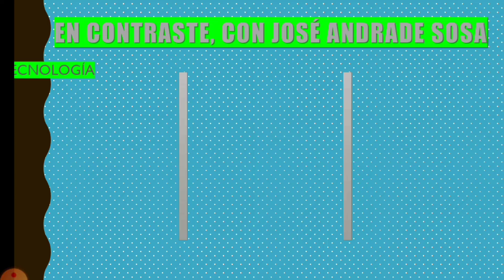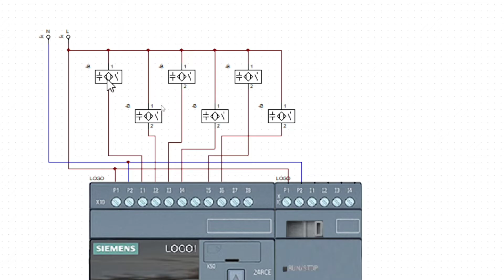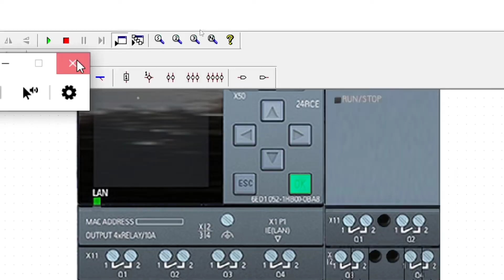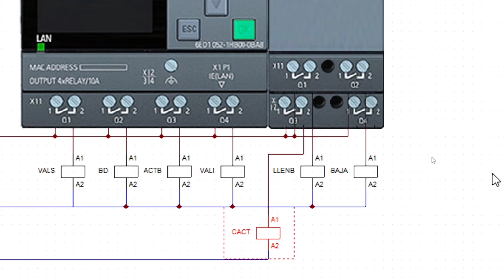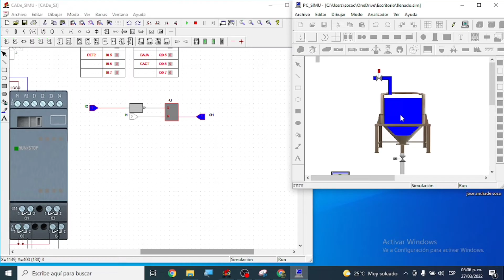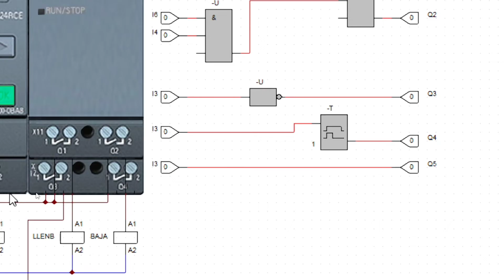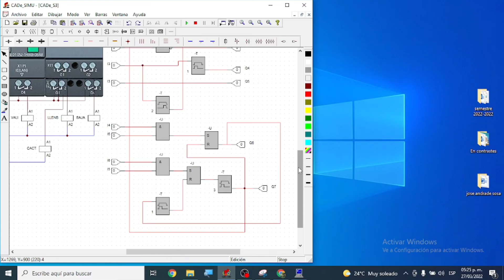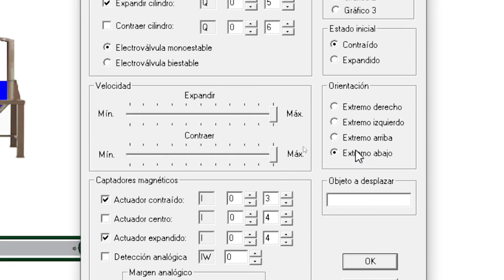Curso PLC LOGO 230rc | (video 8) | llenado y sellado de botellas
Simuló el control automático del llenado y sellado de botellas, utilizo PC SIMU Y CADE SIMU